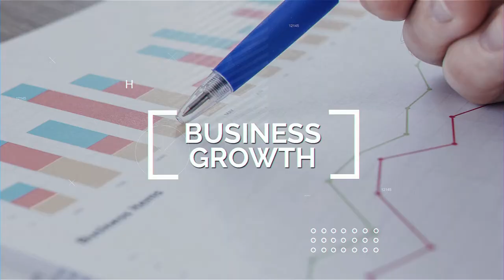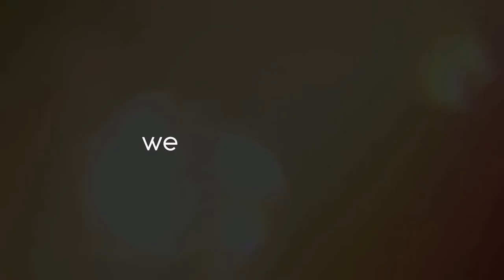Why Negotiation Is Crucial For Business 🗣 - Patrick Tinney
Using Negotiation To Grow Your Business & Sales!

Patrick Tinney, Author, sales and negotiations expert, joins me for Sam's Business Growth Show.

Patrick is the founder and Managing Partner of Centroid Training and Marketing. He is one of the most published authors on business negotiations in Canada.

Over his 30 year career, Patrick has concluded multimillion dollar media sales and negotiation solutions for many of Canada’s largest advertisers.

In this episode we have good chat through:

👉 Actionable negotiation tips you can utilise from today to win more business.
👉  Patrick's story and lessons learnt.
👉  How good think we are at negotiation versus how good we actually are.
👉  Why you should never split the difference on pricing.
👉  Negotiation strategy.

All Amazing nuggets to help you skyrocket your own sales & biz!

🔴 ARE YOU TIRED OF CONSTANTLY HUNTING FOR NEW CUSTOMERS?

You could be missing out on regular inbound opportunities all because your website isn't on the 1st page of Google.

Perhaps you're already spending lots of money on advertising but your website is failing to convert all your hard earned visitors into a consistent flow of new leads and customers.

Would you like to learn more about our unusual approach that brings ideal clients straight to you?